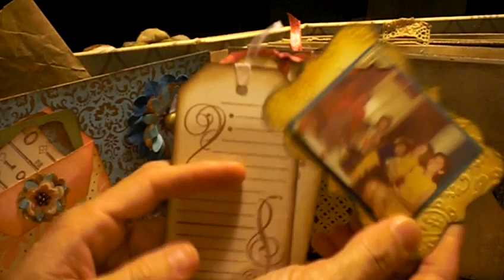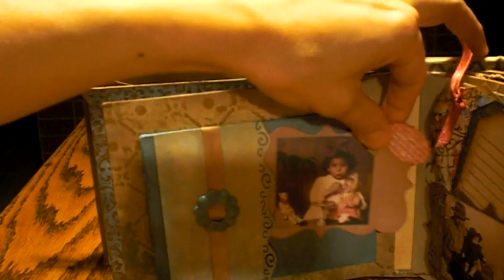Heritage Mini Album Part 1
Part 1 of my Heritage Album - A vintage style family mini album that I made for my mother. Please see Part 2 for the rest of the video. Please share your questions, comments and feedback!

I want to thank several of my fellow YouTubers for tutorials I followed to help make elements of this album. I so appreciate all the talented ladies out there that have provided instruction, ideas and inspiration.

Followthepapertrail - Laura did a tutorial for a mini album binding method she calls "Stack the Deck". I used it on this album, and it worked perfectly. . . provides lots of space between pages to accommodate thicker embellishments.

Justafewdesigns - Elsa has a terrific tutorial on a one-page, mini album pocket, which provides space for lots of pictures. I included it in this album. Fabulous element!

Littlepieceofmyhrt - Two styles of folding photo inserts. One provides six large photo mats. The other makes eight small photo mats. Great for mini albums!

Apieceofcraft - I followed the tutorial for the cute album pockets with flower embellishments. I used several of them in this album...wonderful component!

Jennings644 - I have made so many of her flowers. I'm sure some of them have found their way into this album, so I wanted to include her on this list. She's amazing...so many creative ideas.